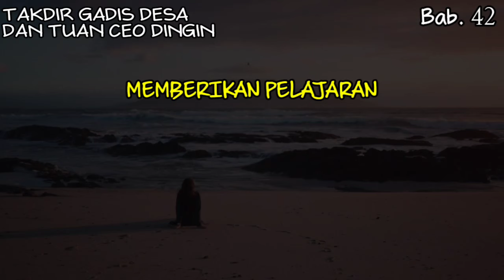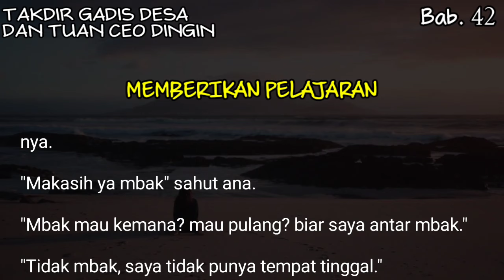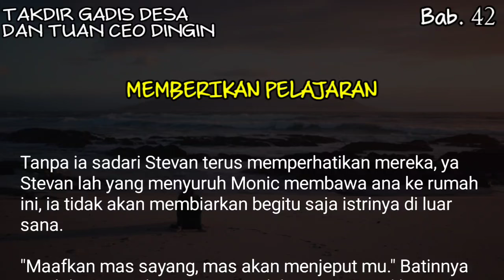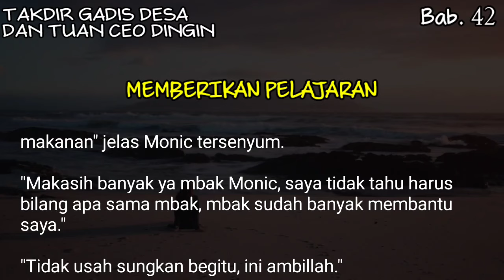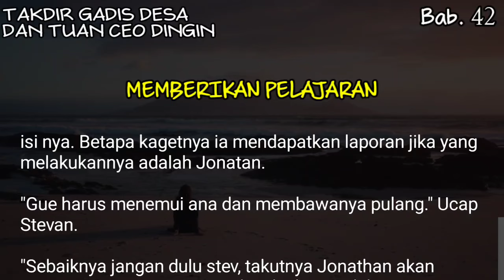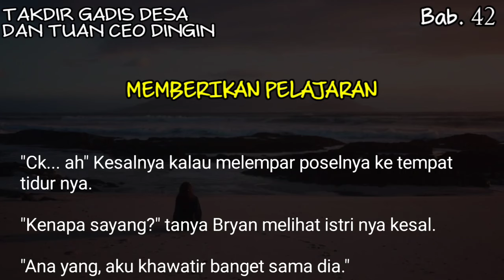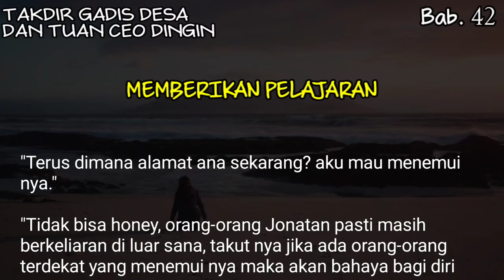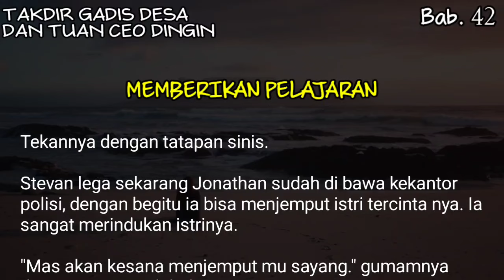Bab#42 - Memberikan pelajaran pada pria belok itu